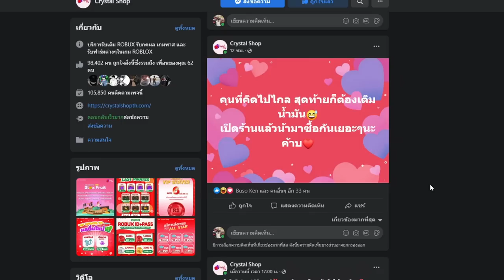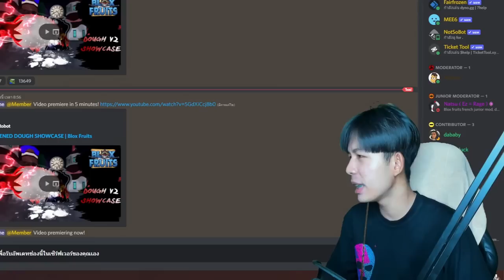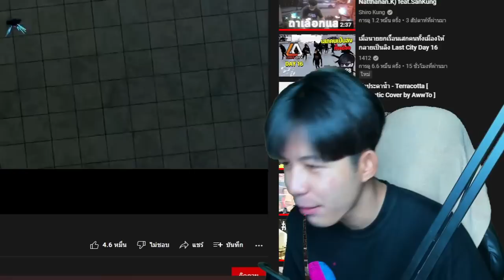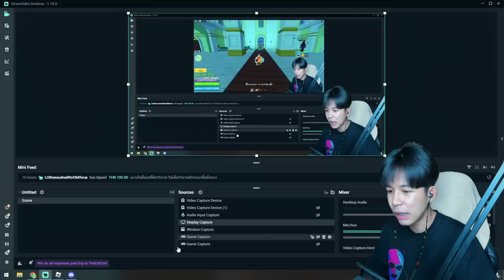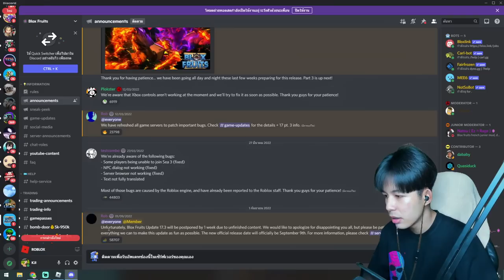Blox Fruits เกมจะอัพเดทเเล้วว โมจิตื่น+ฮาคิราชัน ผลลูกรักGM